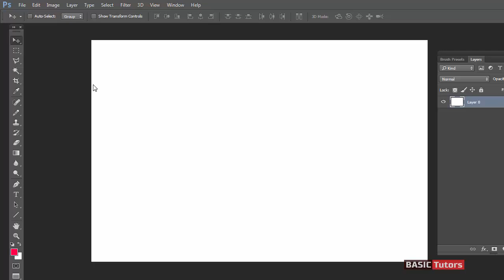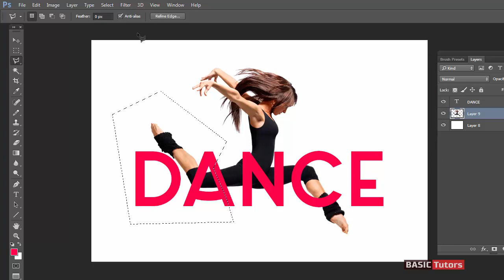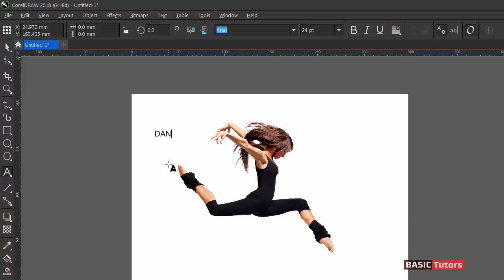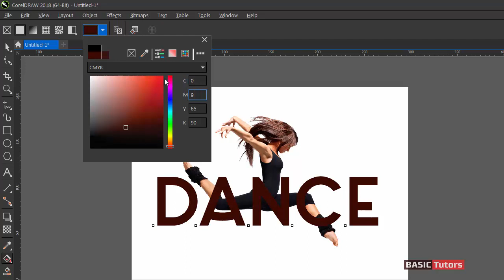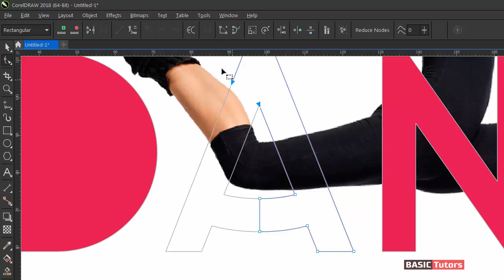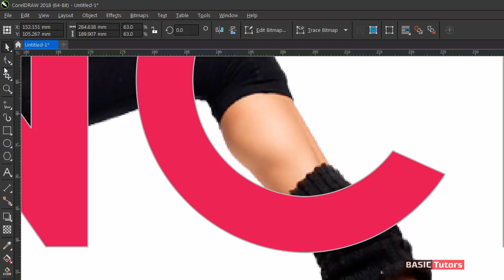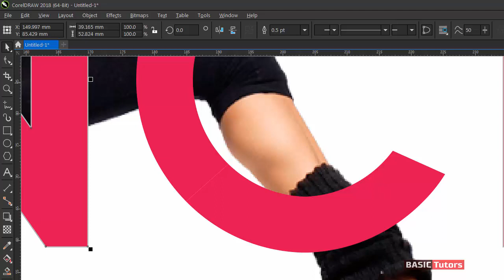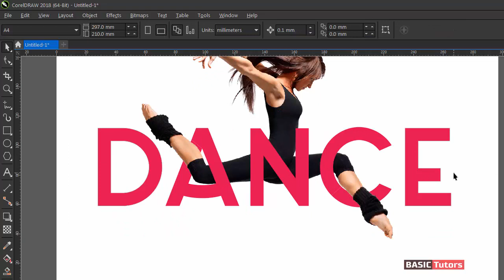Dance Through Text Trick - Photoshop & Coreldraw Tutorials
Creating a text passing through dancer image in Photoshop and in Coreldraw Software. Photoshop Tutorials, Coreldraw Tutorials